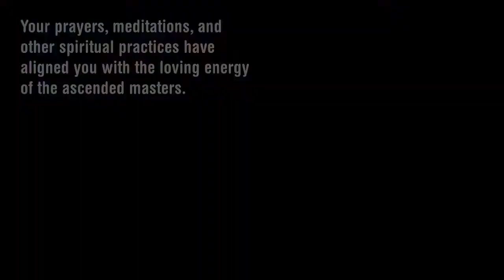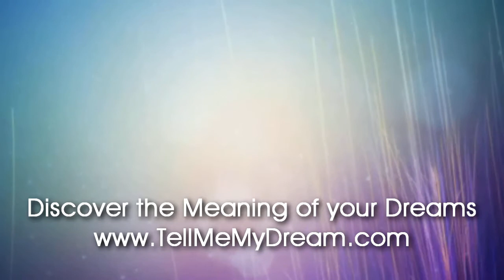Number Meaning 237 Quick Angelic Numerology Reading for Number 237